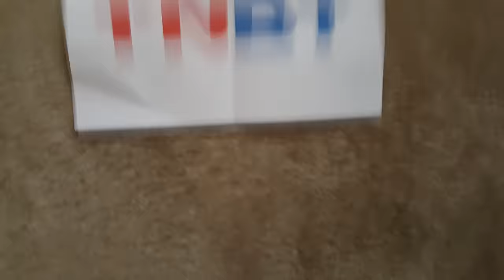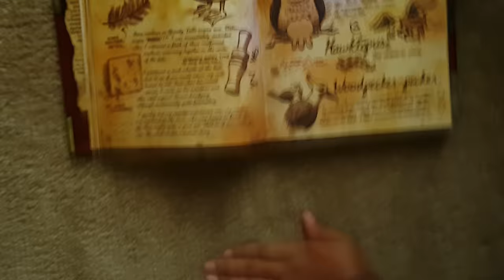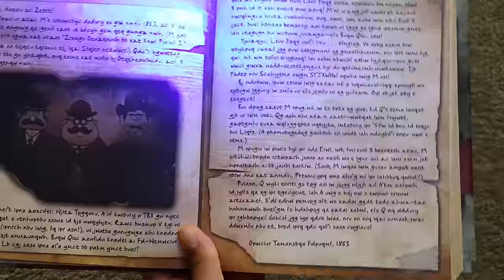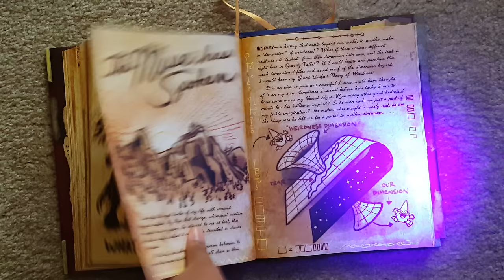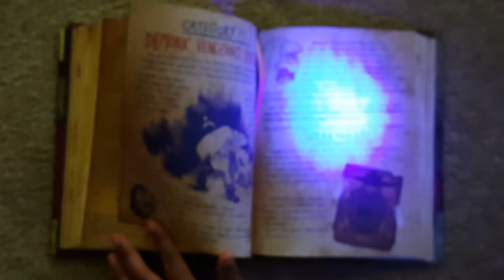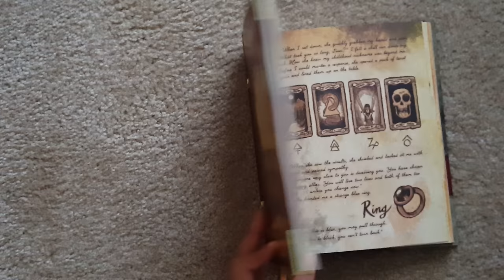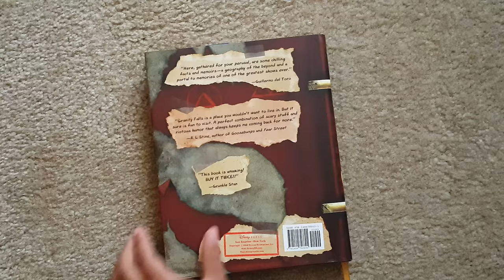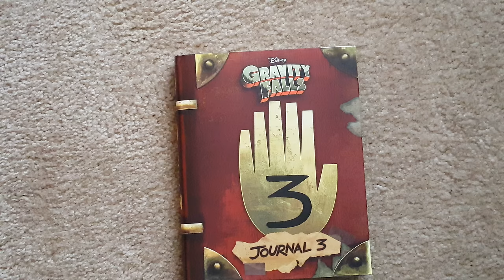The Gravity Falls [REAL LIFE EDITION] Journal 3 Reveal!!! (*4K Quality) | TheNextBigThing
This has got to be the absolute greatest investment I have ever made with 10 bucks! I bought this a month ago just to make sure that I received the book on the same day it releases. It's a bit more expensive now. Thank you Alex Hirsch and Disney Inc., I love this book and this show!

Where to buy